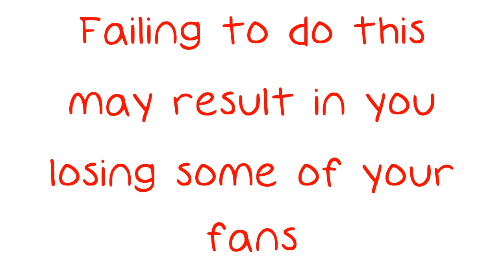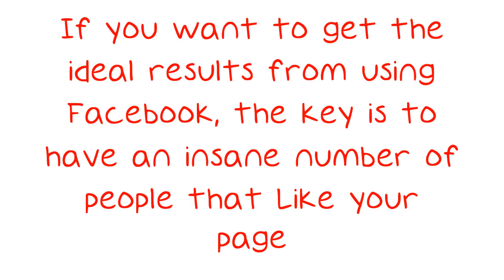Helpful Advice To Use When Facebook Marketing.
Helpful Advice To Use When Facebook Marketing. You may think of Facebook as a place to share photos and catch up with friends, but it can actually be a powerful marketing tool. These days, more and more people are using Facebook to reach potential clients and customers. However, as with all tools, it's important to know how to use it well. Here are some tips that'll help you do just that.